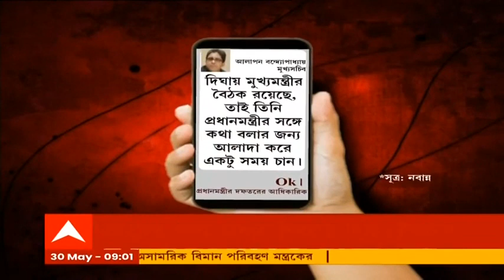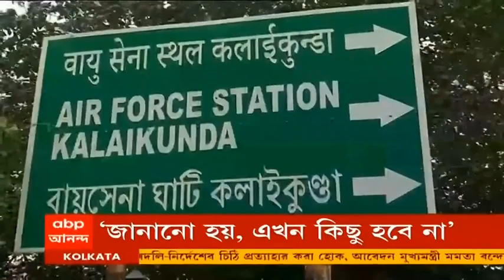Cooch Behar: মাথাভাঙায় যুবককে 'খুনের চেষ্টা', কাঠগড়ায় অজ্ঞাতপরিচয় দুষ্কৃতীরা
কোচবিহারের (Cooch Behar) মাথাভাঙায় যুবককে খুনের চেষ্টার অভিযোগ উঠল অজ্ঞাতপরিচয় দুষ্কৃতীদের বিরুদ্ধে। আক্রান্তের পরিবারের অভিযোগ, গতকাল রাতে বৈরাগীর হাট এলাকায় স্থানীয় ক্লাবের সামনে দাঁড়িয়ে থাকা ওই যুবকের পিঠে ছুরি দিয়ে আঘাত করে পালিয়ে যায় বাইক আরোহী দুই দুষ্কৃতী। ছুরির আঘাতে গুরুতর জখম যুবক আশঙ্কাজনক অবস্থায় মাথাভাঙা মহকুমা হাসপাতালে (Mathabhanga Sub Divisional Hospital) চিকিত্সাধীন। ব্যক্তিগত আক্রোশ নাকি অন্য কোনও কারণে হামলা, তা খতিয়ে দেখছে মাথাভাঙা থানার পুলিশ।